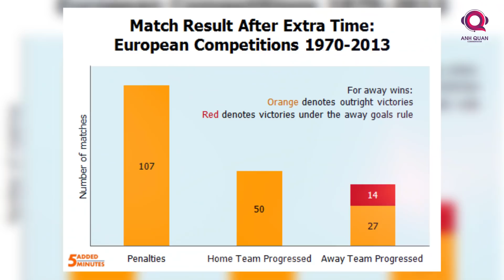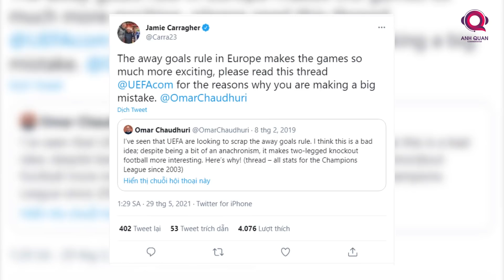ĐẤU TRƯỜNG CHÂU ÂU SẼ RA SAO KHI LUẬT BÀN THẮNG SÂN KHÁCH BIẾN MẤT?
Bóng đá luôn chứa đựng những điều nghiệt ngã, và một trong những quy định từng khiến rất nhiều ông lớn phải ôm hận tại đấu trường châu Âu - luật Bàn thắng sân khách - giờ đây sắp sửa trở thành dĩ vãng, khi UEFA quyết định loại bỏ quy định này tại các giải đấu châu Âu ngay từ mùa giải tiếp theo.